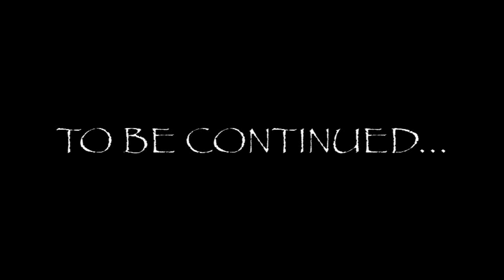Sheila Stubbs Taylor - Worthy - Official Music Video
Directed by: Edward Patten II, Sheila Stubbs Taylor, & D-Knight
Filmed & Edited by: D-Knight of D-Knight Filmz

For HD Videos contact
D-Knight of D-Knight Filmz